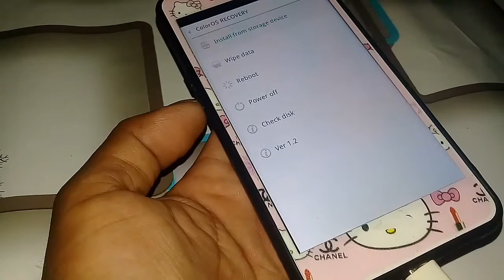CARA MENYALAKAN HP OPPO TANPA TOMBOL POWER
Cara menyalakan hp oppo tanpa menekan tombol power